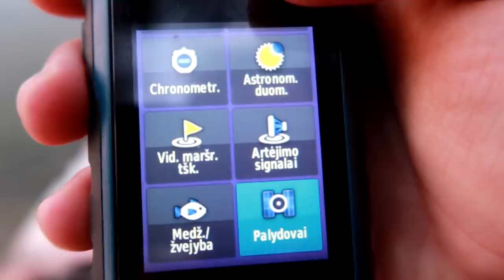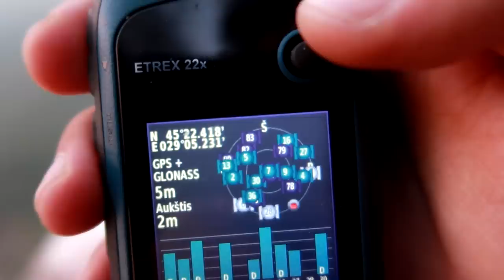Visada akiraty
Prisidėti kelionei gali:
►Kanalo narystė
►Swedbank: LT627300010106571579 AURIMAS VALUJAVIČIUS